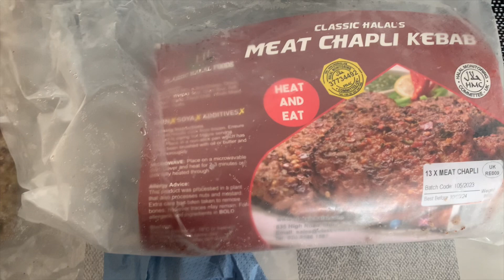Dinner main chicken roast and roasted potatoes banay all time favourite sahar pakistani cooking